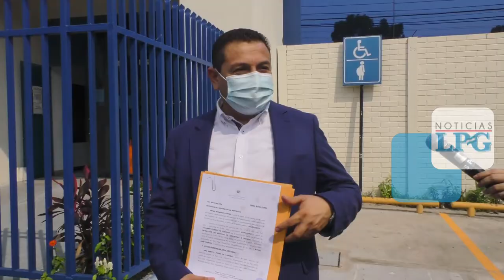Noticiero LPG 15 de junio: Afectaciones por lluvias en El Salvador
Las lluvias de la tarde de este martes dejaron una serie de daños materiales en distintos puntos del territorio salvadoreño.